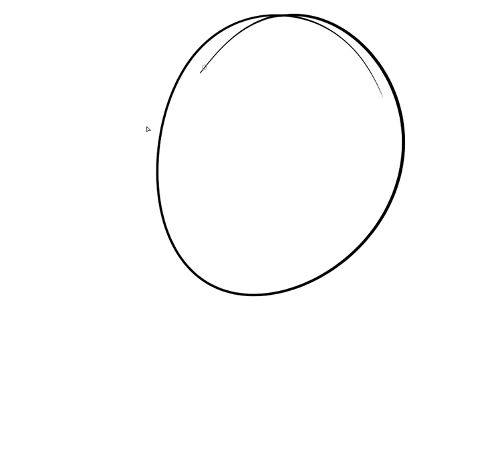how artists be lookin when starting a new piece